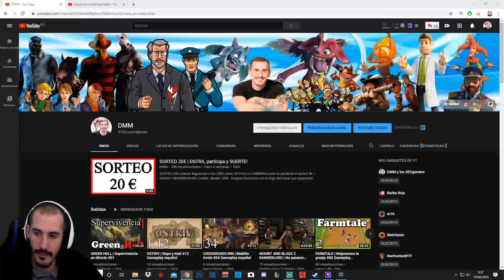CRUSADER KINGS 2 | Maldito borbon #13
Empezamos serie de crusader kings 2 con el mundo añicos jugando con Galicia!

► ¡ NUEVO !  MIEMBROS DEL CANAL desde 1,99€
- Insignia Exclusiva con el logo del Canal que aparecerá junto a tu nombre en el chat.
- Emoticonos personalizados solo para vosotros.
- Prioridad a la hora de jugar conmigo.
- Ayudar al canal a crecer!
- Mi Amor Eterno ^^!.

- Puedes resaltar tu mensaje en Directo por un tiempo determinado.

► DONACIONES VIA PAYPAL Y/O TARJETA DE CRÉDITO (Aparecen en Pantalla de inmediato)

► ¡LOOTS! (Mensajes en el Stream GRATIS) ¡CLICK ABAJO!

► Si quieres apoyar el canal dando un paso más, puedes hacer una donación. Toda donación será bienvenida y agradecida. Si no puedes donar y quieres apoyar de todas formas, recuerda que un simple Like también me ayuda muchísimo!

► Codigo creador de la epic store --- DMM28

► Quieres encontrar juegos super baratos y de paso ayudar un 3% del precio del juego al canal? Pasate por Instagaming y veras que chollos.

► En esta pagina por 12 dolares al mes te dan un monton de juegos mensuales, te recomiendo que le eches un ojo por que esta muy muy bien. (Yo estoy suscrito)